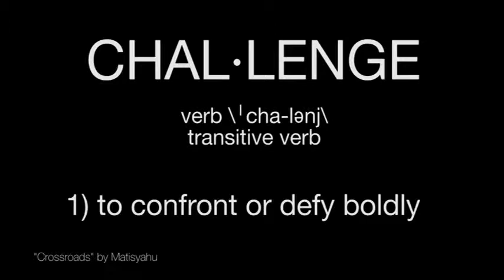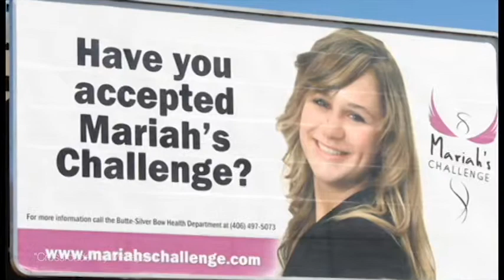Mariah's Challenge-Challenge Video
Mariah Daye McCarthy was tragically killed on October 28, 2007, by an underage driver who had been drinking. At the funeral services Mariah's father, Leo McCarthy, issued a challenge to the Butte community and especially to Butte's young people: don't drink underage and never drive with someone who has been drinking.